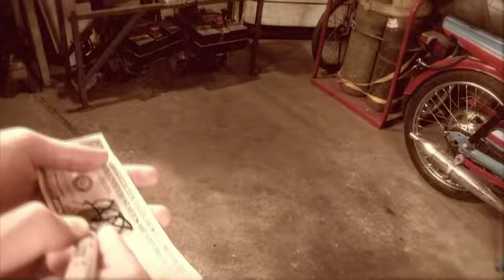Paul Harris Presents YaYa